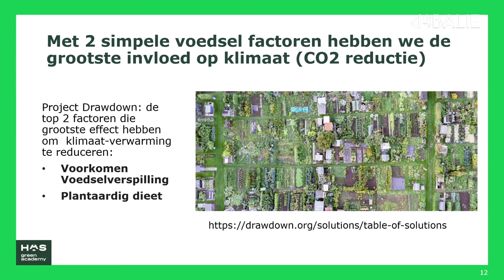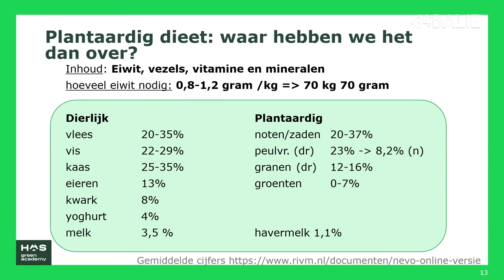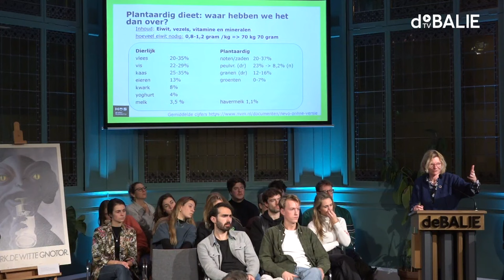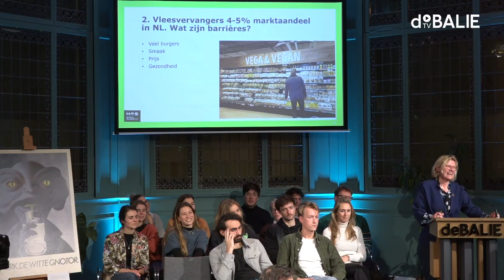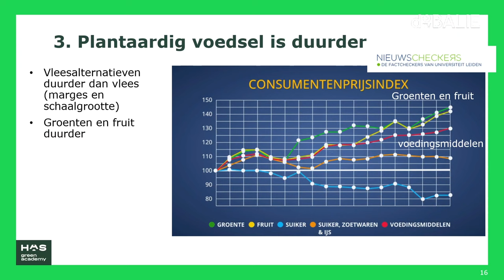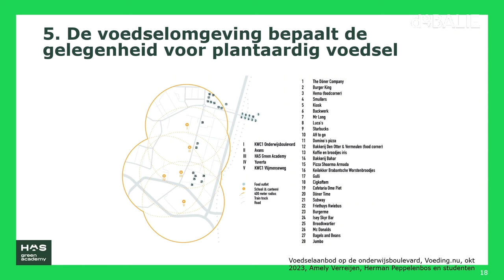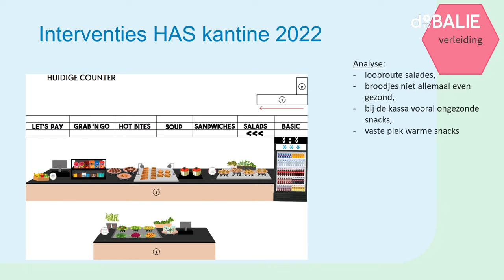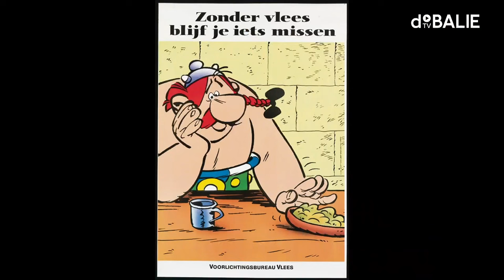Hoe bevorderen we de eiwittransitie?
Ondanks de groeiende populariteit van plantaardige opties domineren dierlijke eiwitten nog steeds ons dieet. Wie over de rand van de havercappuccino kijkt, ziet dat de transitie naar een duurzaam voedingspatroon mondjesmaat op gang komt. Waarom laten we groenten in de schappen liggen, terwijl we ons tegoed doen aan rund of kip? En wat leren we van het vreemde succes van havermelk?

Met Antien Zuidberg (Lector Design Methoden in Food) en Reint Jan Renes (Lector Psychologie voor een Duurzame Stad)

Programmamaker: Kees Foekema
Moderator: Teun van de Keuken
In samenwerking met: Regieorgaan SIA